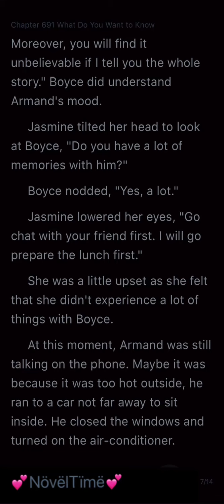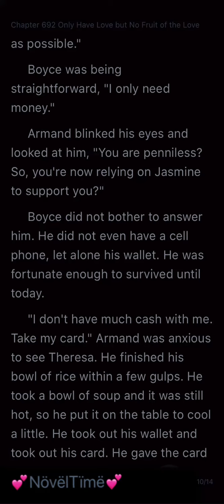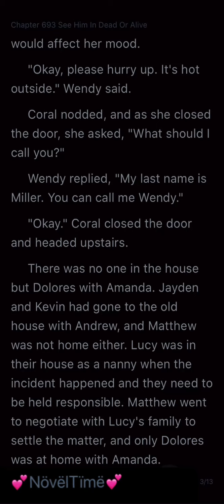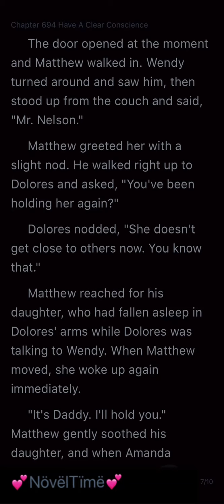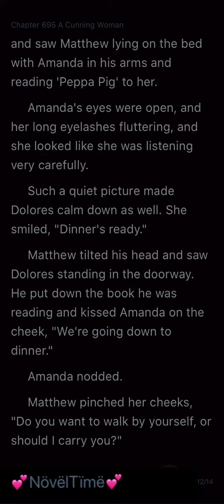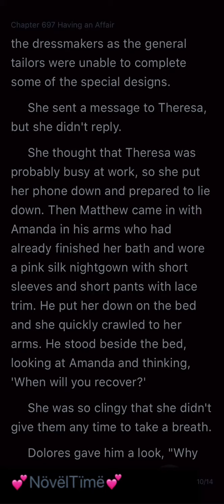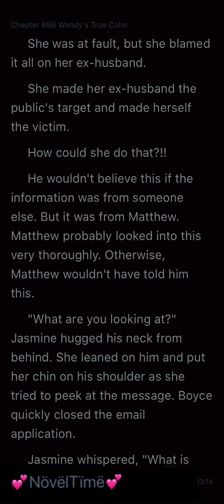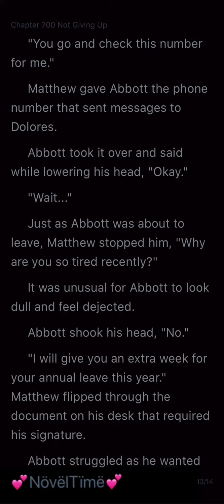The Love Trap (Chapters 691-700)